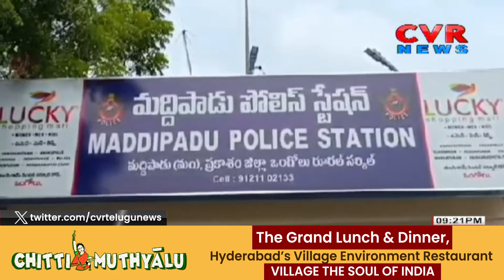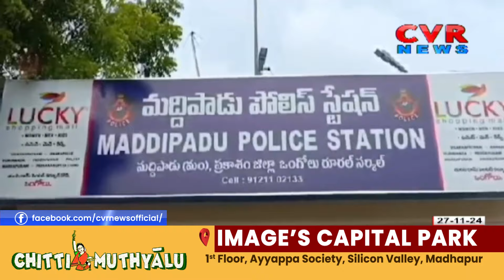ఏందయ్యా ఆర్జీవీ.. దొరకవు.. చిక్కవు | AP Police Big Shock To Director Ram Gopal Varma | CVR News